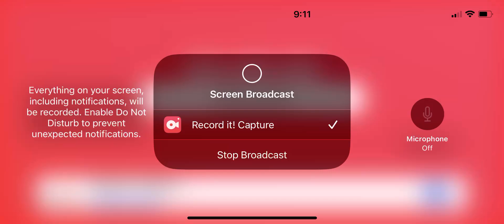Pixel gun 3D silent school tournament ￼